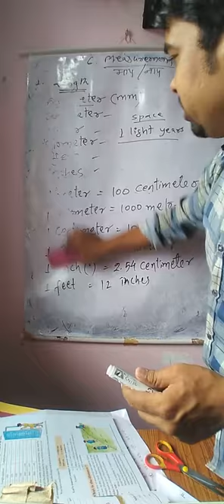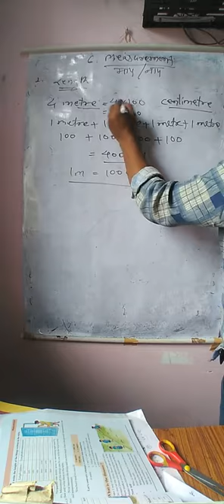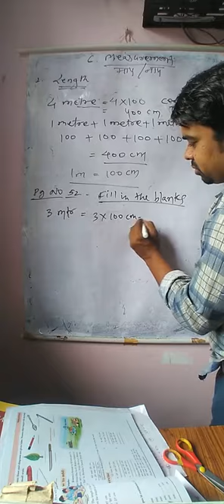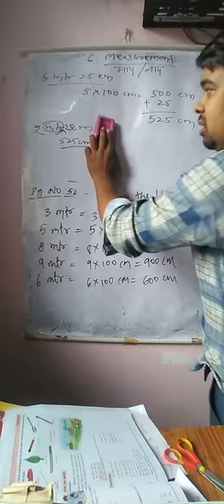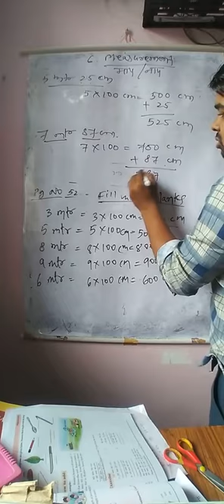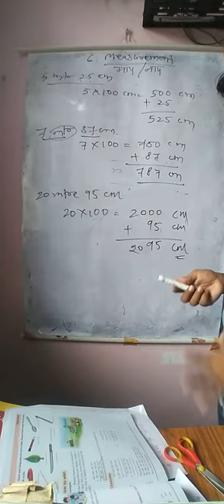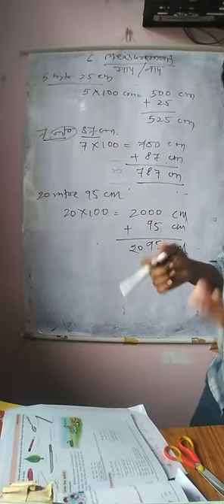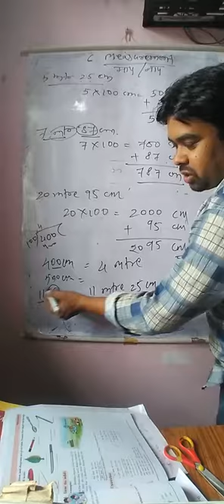Measurement (length) class 4